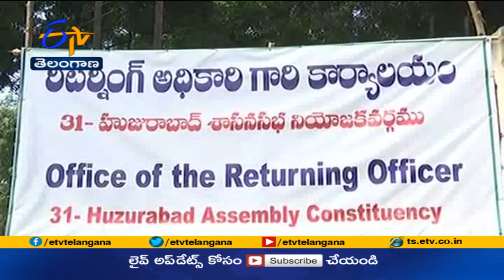Speed News @ 7 PM | 13th Oct 2021 | ETV Telangana | ETV Win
13th Oct 2021| Speed News @ 7 PM | ETV Telangana | ఈటీవీ తెలంగాణ | ETV Win | ఈటీవీ విన్‍